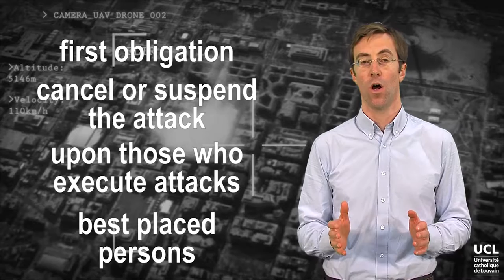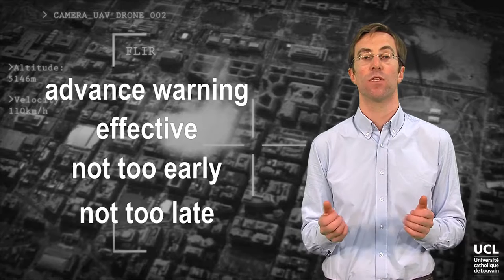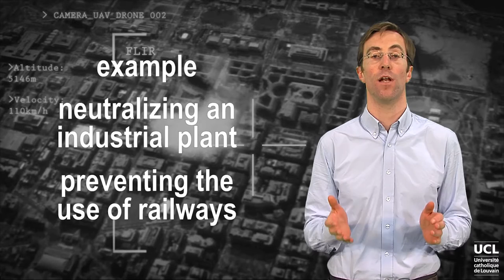General precautionary obligations